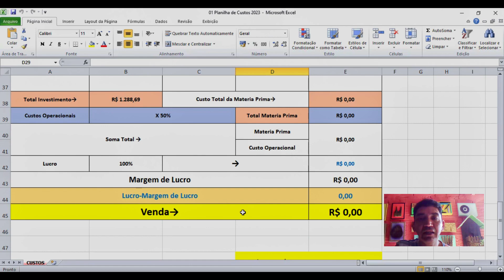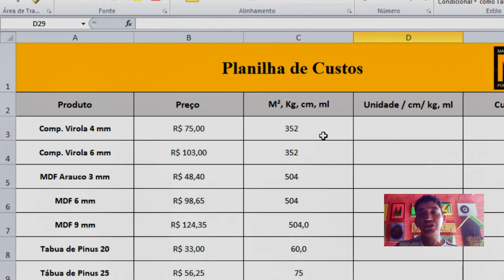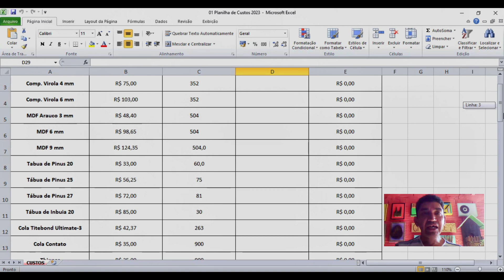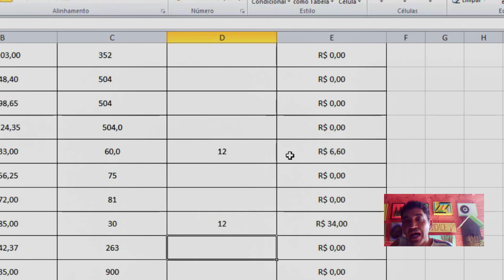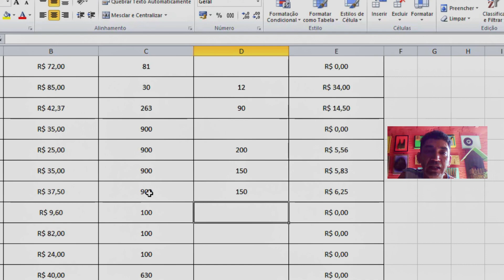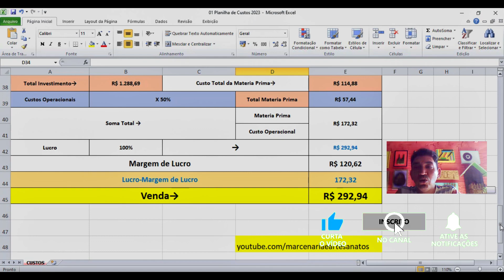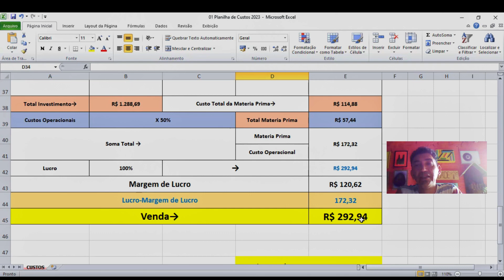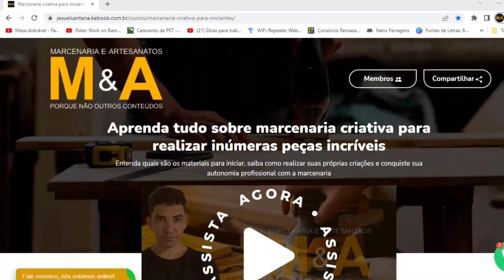Veja nesse vídeo como faço para precificar produto ou serviço que faço na minha oficina marcenaria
Pensando em fazer uma renda extra com peças criativa feitas com madeira? Então venha conhecer o meu curso online de Marcenaria Criativa para Iniciantes acessando o link abaixo  👇

Primeiramente assista o vídeo de apresentação do curso onde eu vou falar sobre ele e contar um pouquinho da minha historia antes de vivenciar a  MARCENARIA CRIATIVA.

Seja muito bem-vindo ao canal Marcenaria e Artesanatos!

No conteúdo de hoje, como precificar um produto ou serviço de marcenaria usando um planilha de custo.

- Planilha de custos
- Precificação de produto
- Preço final para venda
- Quanto cobrar num produto